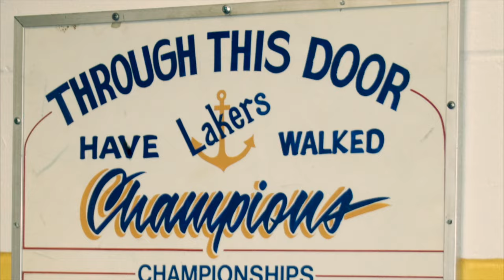Laker Hockey Preview Bemidji State